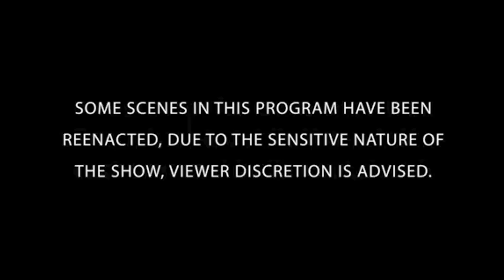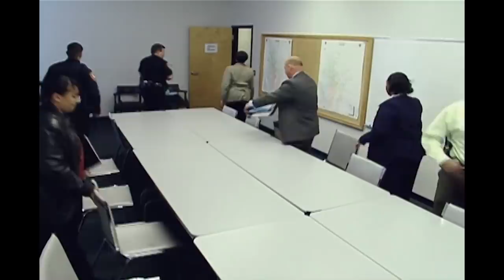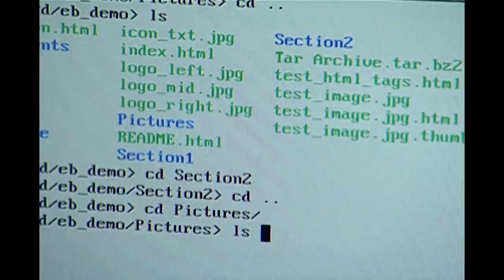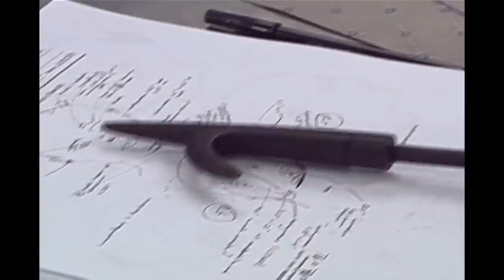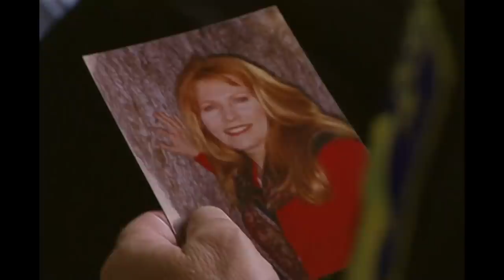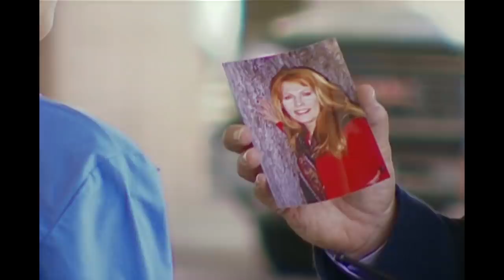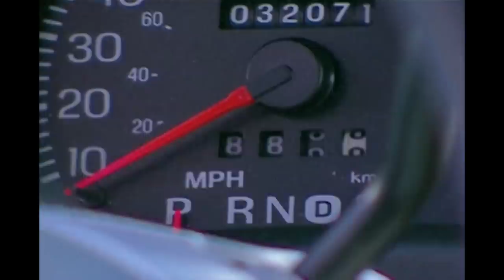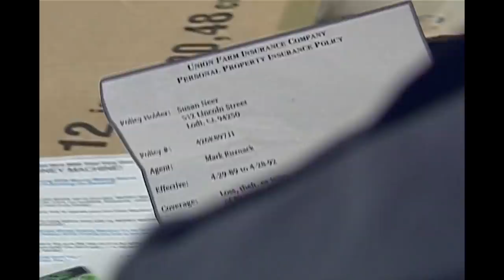Written in Blood | FULL EPISODE | The New Detectives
. Blood can be the most telling evidence of a murder and often it is the only thing investigators have to link a killer to his or her victim. Forensic scientists and medical examiners can look at blood spatter patterns and the amount of blood lost to determine how someone was killed.